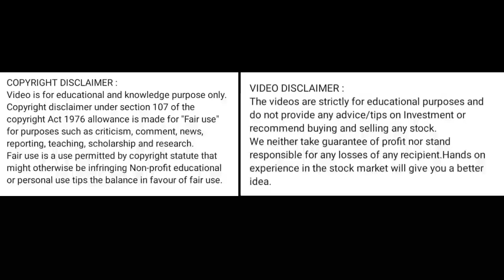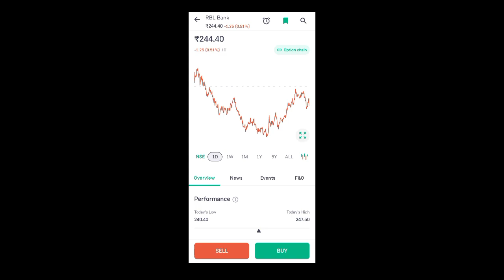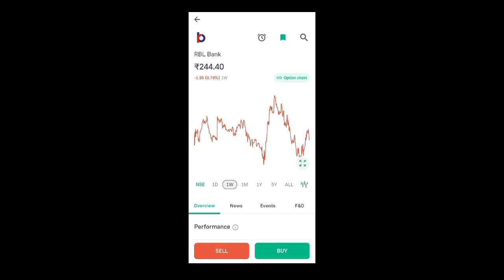rbl bank share news today l rbl bank share price today I rbl bank share latest news today